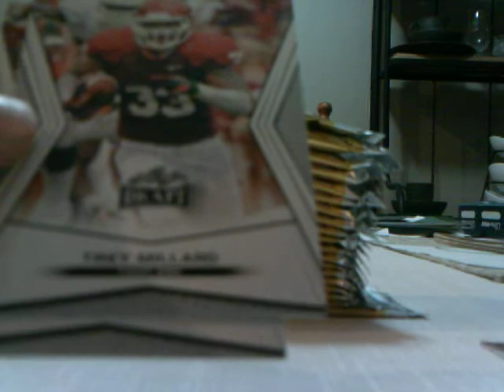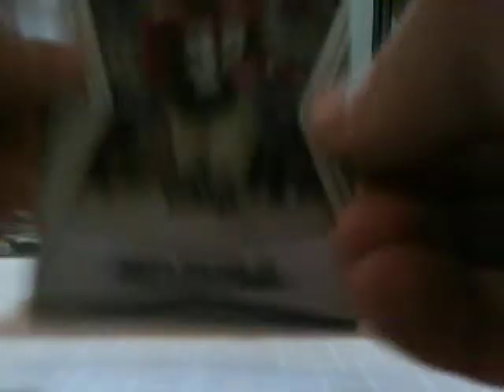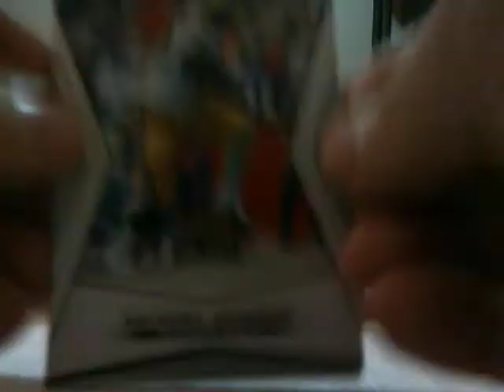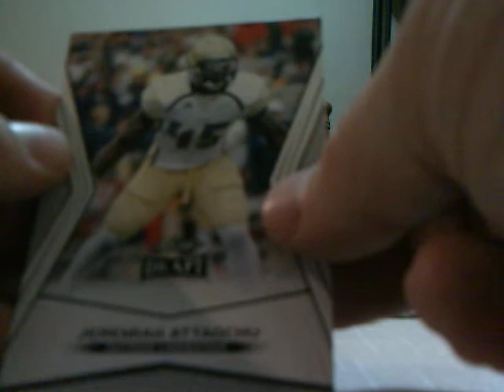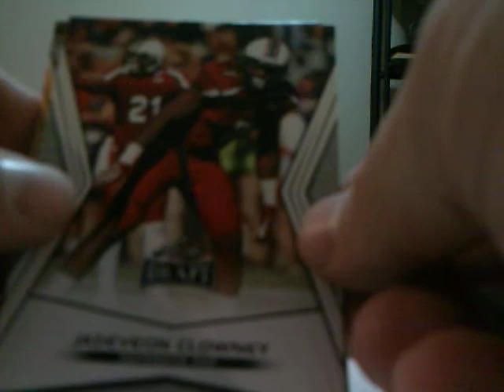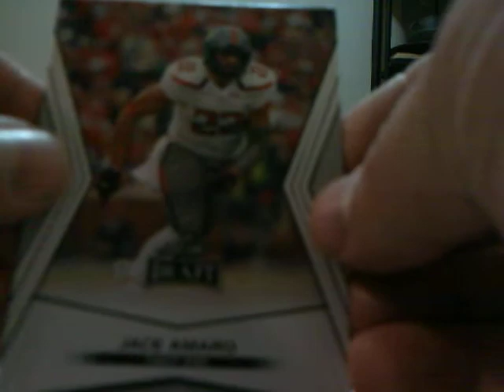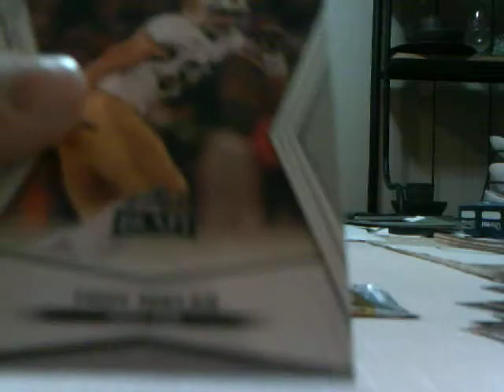2014 Leaf Draft Football Blaster Box break